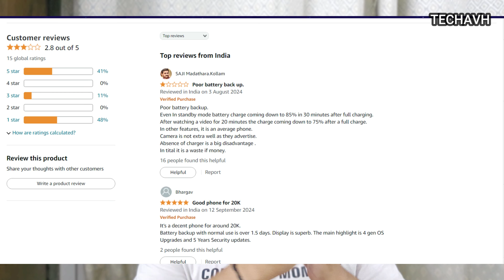Samsung Galaxy M55s Reality 😡 Honest Review !!